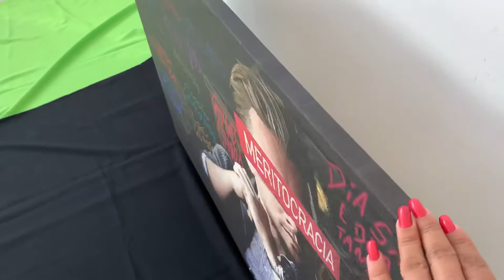Quadro meritocracia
FRETE GRÁTIS – Para sudeste e sul do Brasil

➡ Pronto para Pendurar na Parede

➡ Um produto ÚNICO e EXCLUSIVO.

➡ 30 Dias de Garantia Total

➡ Impressão em Altissima Resolução

Esse é o motivo pelo qual outros 30 mil clientes nos escolheram.

GARANTIA TOTAL de 30 dias

Garantimos a qualidade e entrega dos nosso quadros ou 100% do seu dinheiro de volta.